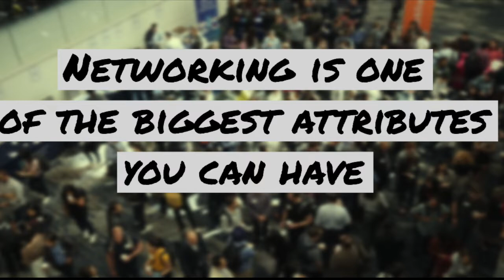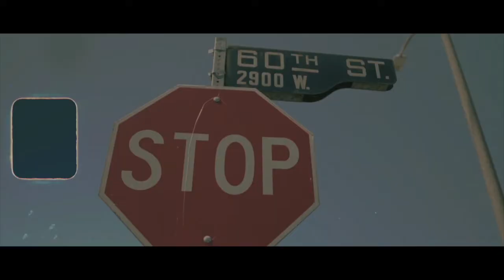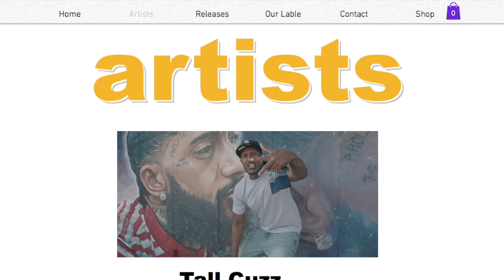Being a MUSIC ENTREPRENEUR - 3 Qualities!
Being a Music Entrepreneur discusses how music artists must act like entrepreneur today in order to succeed. Next

Being a Music Entrepreneur discusses:

00:00
0:26 Philosophy of Being a Music Entrepreneur
1:16 The Mindset of Being a Music Entrepreneur
2:22 Relationships has part of Being a Music Entrepreneur

🎶COPYRIGHTS: Music supporters in this or other videos include: Sociopathetic by Left For Dead (Adam Wacht, Tom Defile, Jeff Blando, Eddie Gowan, and Bobby Borg). Sub Marine by SKYDANC3R Beat by iam_le_genie_xo. Jam of the Gem by Fivestarcaster I’m the One By Zania Messia & ANgelized. All Photos from ADOBE SPARX FREE collection.